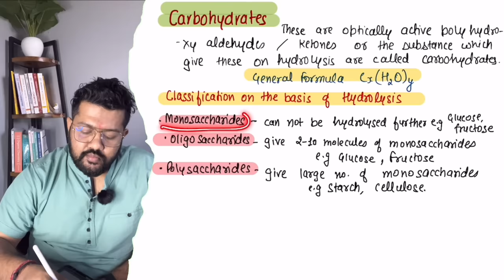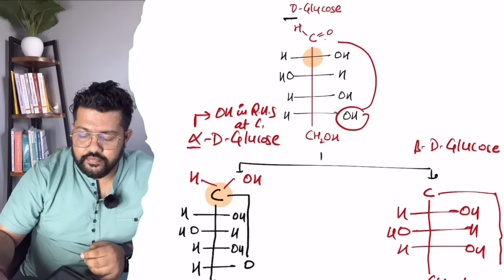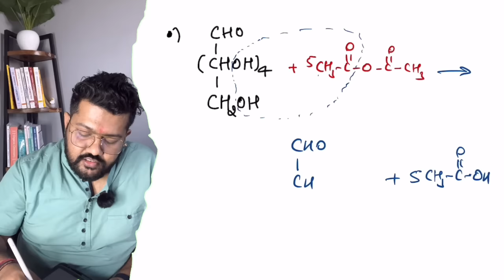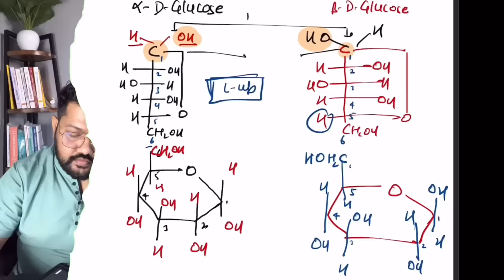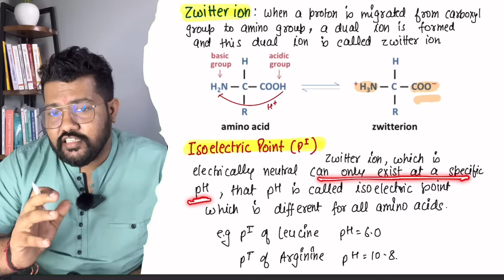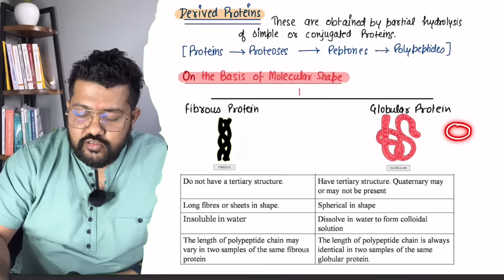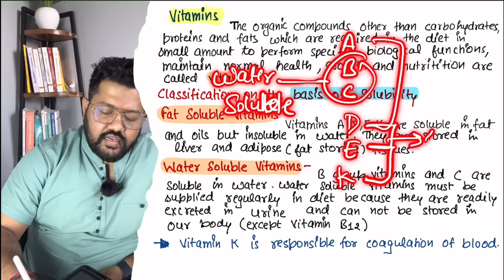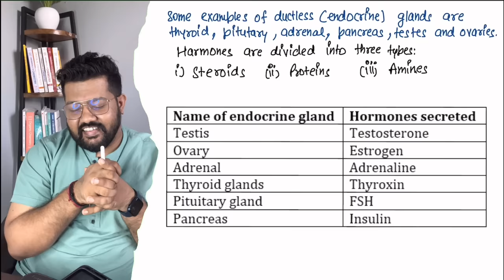One Shot of Biomolecules | Class 12 Chemistry | NCERT Chapter 14 | Boards | JEE | NEET | CUET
Best Time Table for Last 3 Months | Class 12 Boards 2023 | How to Manage all Subjects in Class 12

Basic of Organic Chemistry for Class 12 -

Chapterwise One Shot of Class 12 Chemistry for Boards 2023 -

Chapterwise Important Topic and NCERT Questions

Chemistry Guruji official App -